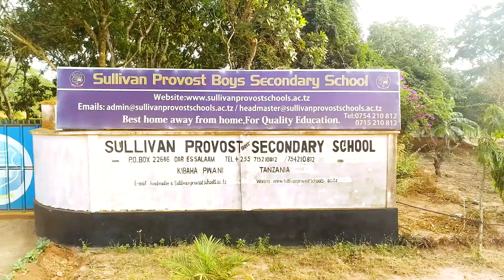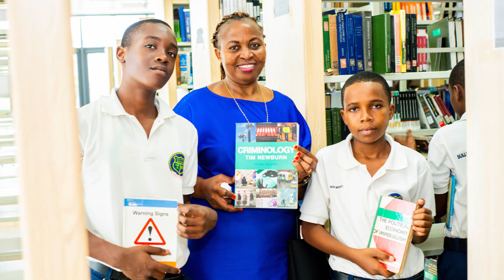Usajili Katika Shule ya Sullivan Provost Secondary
Karibu Muandikishe Mwanao wa Kidato cha Kwanza kwa Mwaka wa Masomo 2023,Form zinapatikana katika Maduka ya Msimbazi Centre Dar es Salaam,Magufuli Bus Terminal Katika Stationary ya EAC na Studio za Radio Abood Morogoro.